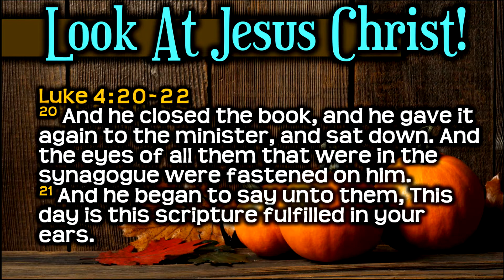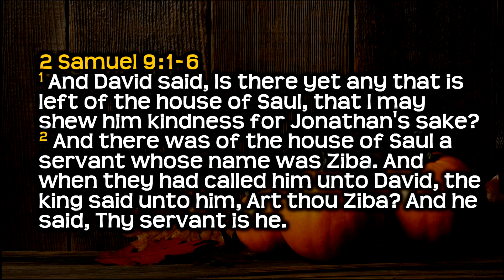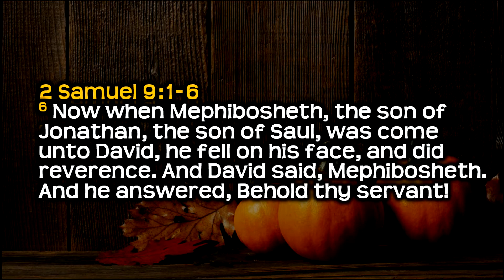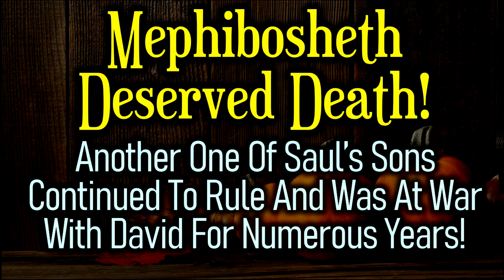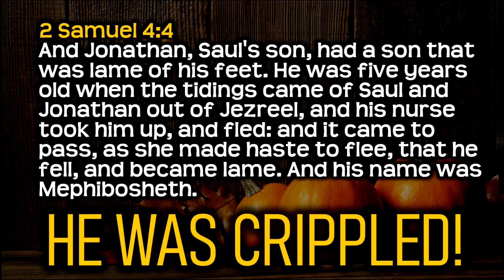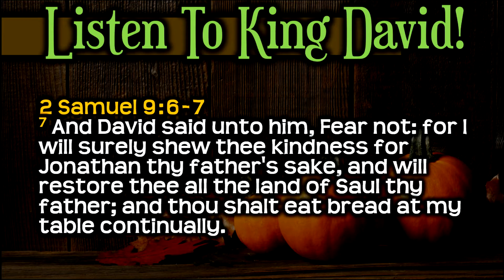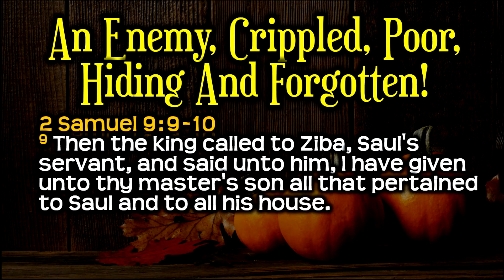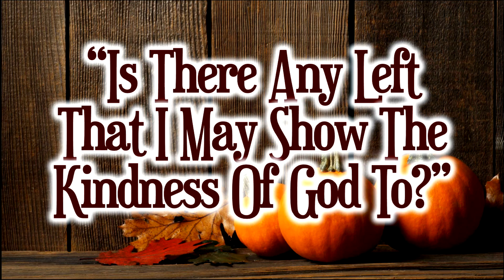Graceful: What Does It Look Like? - Pastor Garry Clark (Fellowship Church)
There's a really cool story about a man in the Bible that King David showed incredible grace! By tradition this man deserved death. But David says, “Is There Any Left That I May Show The Kindness Of God To?” This man gets incredible mercy and peace because of David's grace!

This message was preached on November 17, 2019.